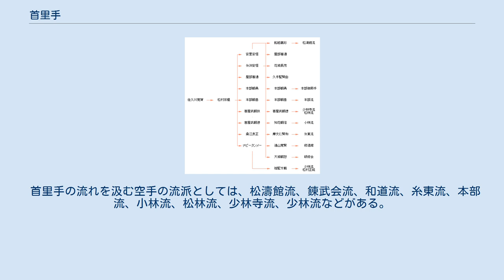首里手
首里手（しゅりて、スイディー）とは、琉球王国の手から発展したという唐手（からて、現・空手）の一系統。
琉球王府のあった首里に住む、首里士族によって継承・発展してきたものである。
 沖縄県では、琉球王国時代には唐手の流派というものは存在せず、主に唐手が盛んな三地域の地名を冠して、首里手、泊手、那覇手の三大系統に大きく分類される。
ただし、「首里手」という用語そのものは、泊手や那覇手とともに、主に戦後になって使用されはじめたと考えられており、大正時代や昭和初期の船越義珍や本部朝基といった大家の文献には、それらの用語そのものを見いだすことはできない。
 たとえば、船越義珍は唐手の系統を「昭林流」と「昭霊流」の二派に分けて解説しており、昭林流を首里手、昭霊流を那覇手と解釈する向きも今日あるが、しかし船越自身は、たとえば首里手の基本型であるピンアンを昭林流、ナイハンチを昭霊流に分類するなど、地域的な分類にはこだわっていない。
 本部朝基は、「古来、琉球に伝はれる唐手は首里・那覇・泊の三大系統に大別することが出来る」と、地域的な特徴があったことは認めているが、首里手等の用語はまだ使用していない。
また、この分類も流儀のような厳密な意味ではなく、あくまで概略的なものであり、たとえば同じ首里出身の松村宗棍とその弟子・糸洲安恒の間にも武術的な相違があったと述べている。
 今日一般に、首里手は柔軟性重視、那覇手は筋骨重視が特徴と言われている。
泊手は首里手とさほど変わらなかったらしい。
本部によれば、古来首里では「六分の力でもって習練し、ひたすら敏活を旨とした」のに対して、那覇では「十分の力を傾注し、専ら、筋骨の発達に意を用ひた」としている。
 首里手の代表的な型（形）には、ナイファンチ、パッサイ（抜塞：バッサイ）、クーサンクー（公相君）などがある。
松村宗棍はナイファンチ、クーサンクー、五十四歩のみを教伝していたと言われている。
 首里手の代表的な空手家としては、佐久川寛賀、松村宗棍、知花朝章、糸洲安恒、安里安恒、喜屋武朝扶、本部朝勇・本部朝基兄弟、屋部憲通、花城長茂、大城朝恕、船越義珍、喜屋武朝徳、知花朝信、城間真繁、摩文仁賢和、遠山寛賢などがいる。
 首里手の流れを汲む空手の流派としては、松濤館流、錬武会流、和道流、糸東流、本部流、小林流、松林流、少林寺流、少林流などがある。